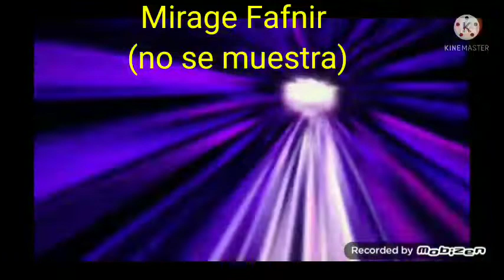Beyblade burst todas las destrucciones de los beys